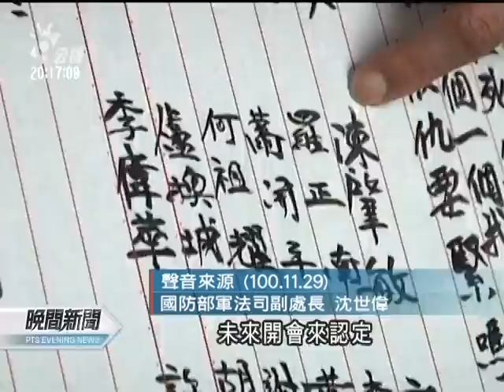20111130 公視晚間新聞 江國慶案賠償 擬向承辦軍官追討